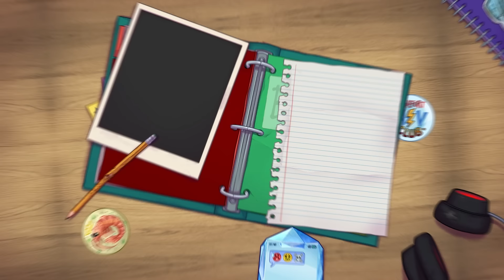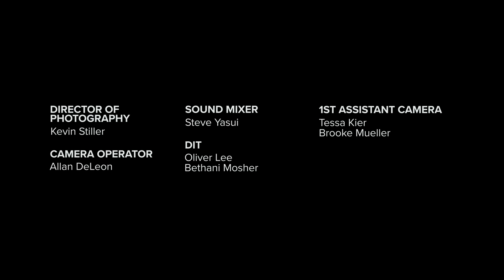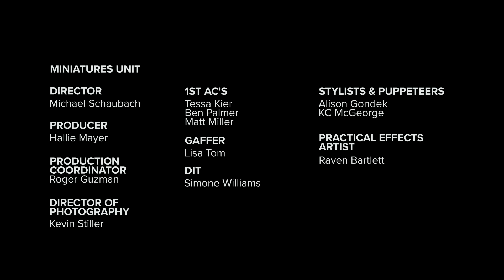Summer Scaries | Dimension 20: Fantasy High Junior Year [Full Episode]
As summer nears its end, the Bad Kids attempt to take care of one last task. For the rest of the series (as well as the Adventuring Party talkbacks and more exclusive series), sign up for Dropout

Welcome to Dimension 20, Dropout.tv's anthology actualplay show! Enjoy watching every campaign, every behind-the-scenes, every one-shot, and every talkback, only on Dropout